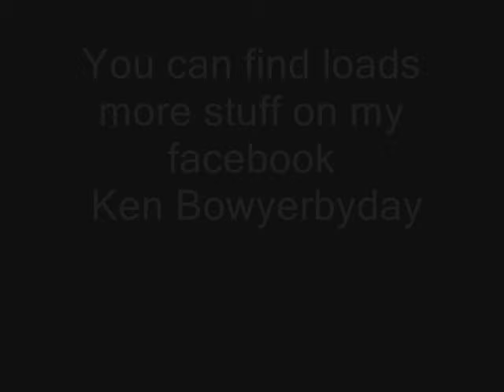Fem Pyramid Head Twin Blades (prop weapons)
These are twin blades for a custom female Red Pyramid cosplay.  Original art is by Ninjatic who can be found on deviantart.

The Blades are about 20 inches long and weigg less than 1 lb each.

Red Pyramid or Pyramid head is a character from Silent Hill